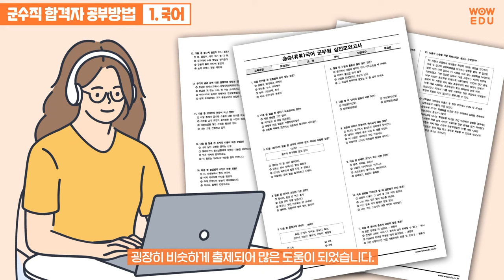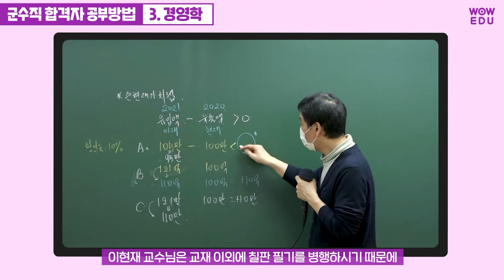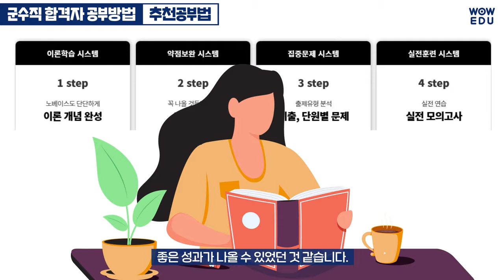와우에듀 | 군무원 군수직 합격자가 알려주는 합격공부법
큰 용기를 가지고 도전한 군무원 도전에 여러 방법을 많이 고민하였는데
와우에듀에서 제시해준 커리큘럼대로 꾸준히 실천했기 때문에 좋은 성과가 나올 수 있었던 것 같습니다.
합격생이 추천한 와우에듀 강의는 이곳에서!